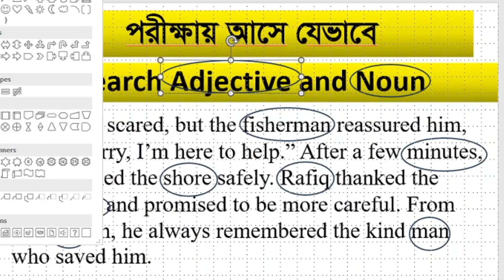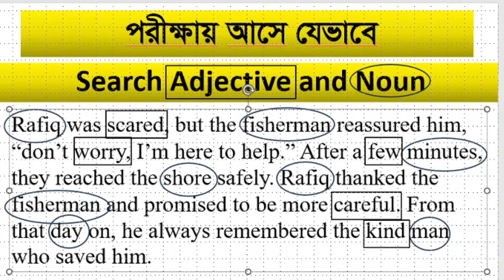Grammar for exam Adjective with noun 1 Hour School, Easy Grammar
Grammar for exam. Adjective with noun. 1 Hour School, Easy Grammar, @1HourSchool